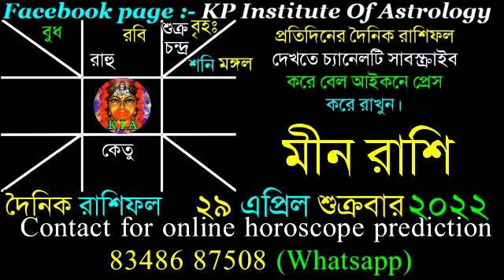Ajker Rashifal 29 April 2022 | আজকের রাশিফল ২৯ এপ্রিল ২০২২ | দৈনিক রাশিফল | Rashifal today.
Facebook page : KP Institute of Astrology